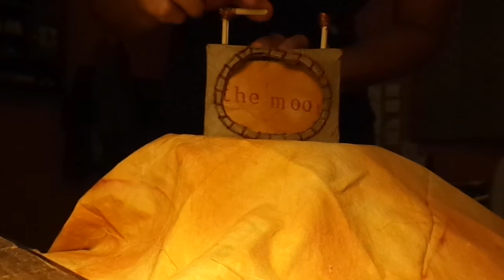a spontaneous contraption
a crankie made inside a tea box, with paper mache, hand-dyed fabric,ink and wool embroidery